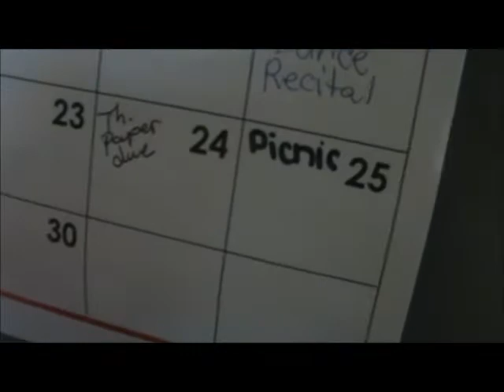The Necklace (2011)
Horror Flick, 2011